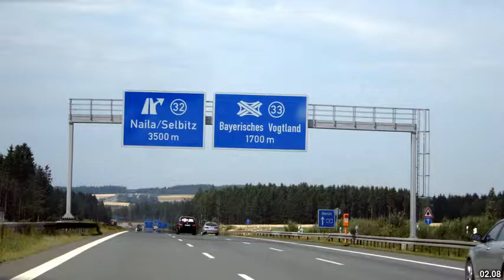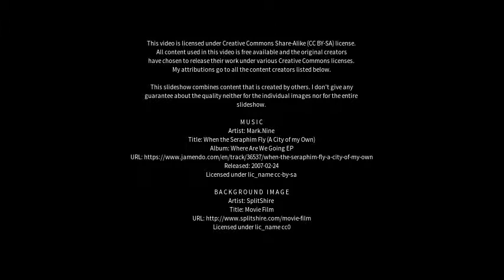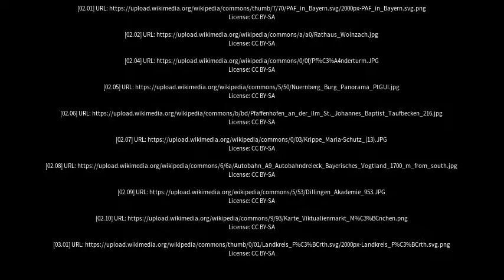Best places to visit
Best places to visit - Pfaffenhofen an der Ilm (Germany) Best places to visit - Slideshows from all over the world - City trips, nature pictures, etc.